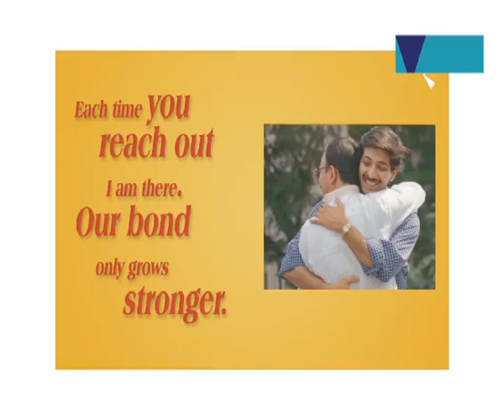National Insurance Anthem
A short corporate film which also has the National Insurance Company anthem. The video shows our Company's unity strength and versatility.